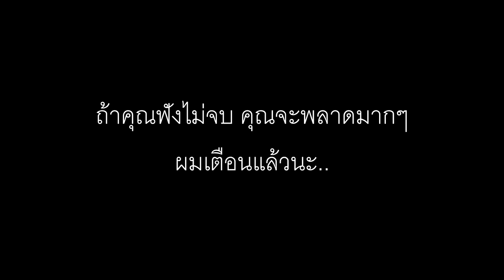Check out my ITZY Remix at CheezeCake Music